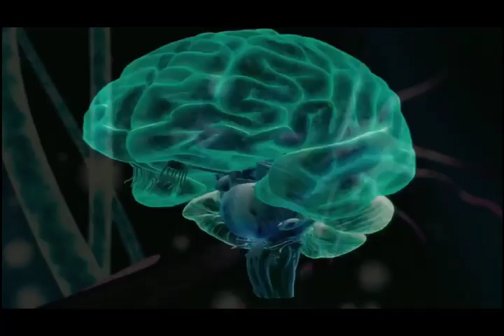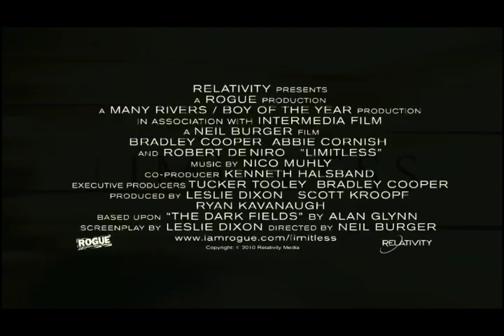Limitless: Two and a Half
An actor discovers a top-secret drug which bestows him with super human abilities. A self described winner is ready to take on the world, but is the world ready for him?
Starring: Charlie Sheen, Anna Friel, Abbie Cornish, Robert De Niro, Andrew Howard
Writers: Alan Glynn, Leslie Dixon

COMING SOON